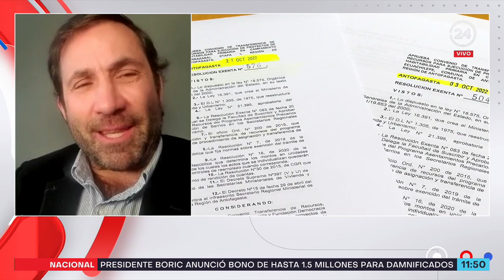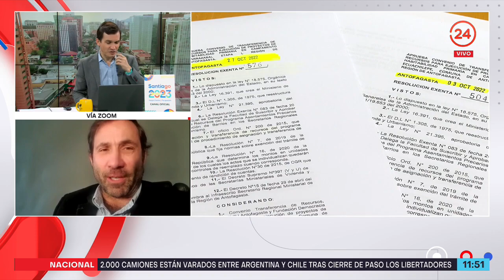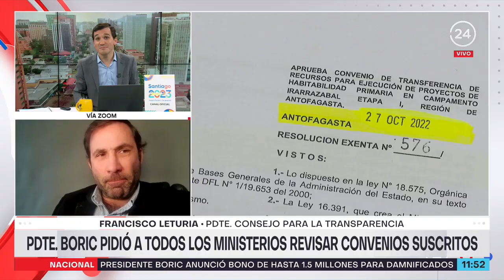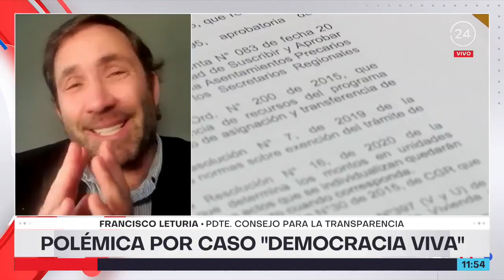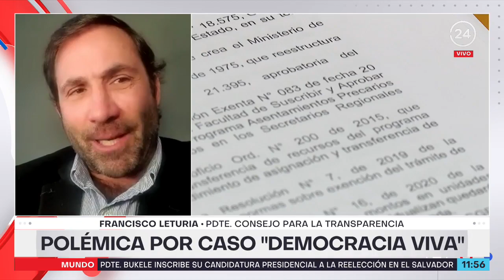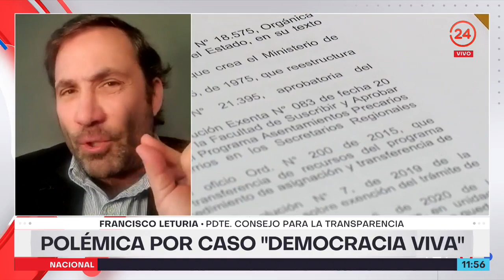Francisco Leturia y Democracia Viva: "Tenía que pasar algo de esta magnitud para reaccionar"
"Este tiene que ser el punto de quiebre para cambiar las cosas, de hacer un gran paquete que restrinja esa falta de control, ese abuso. Porque mientras las puertas estén abiertas va a seguir entrando aire", dijo el presidente del Consejo Para la Transparencia, Francisco Leturia.